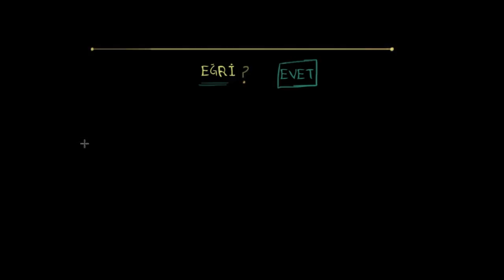Eğrileri Tanıyalım (Matematik) (Geometri)